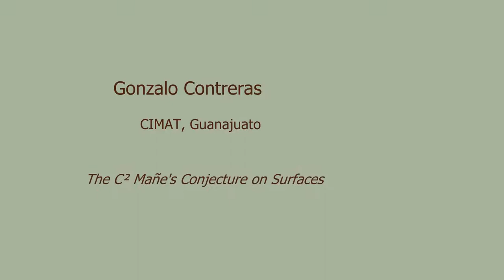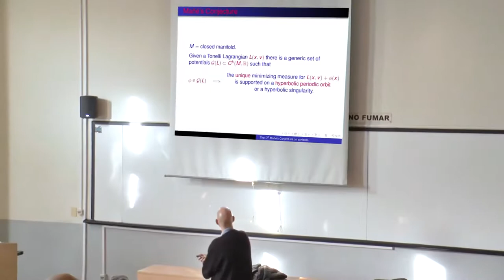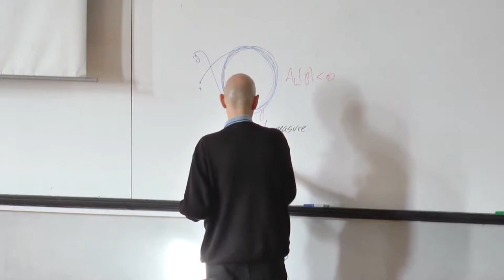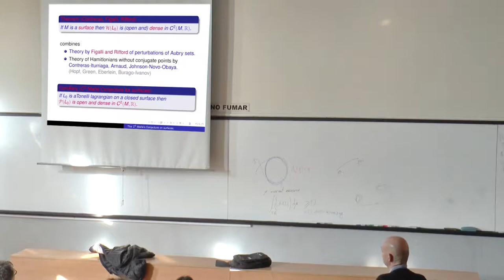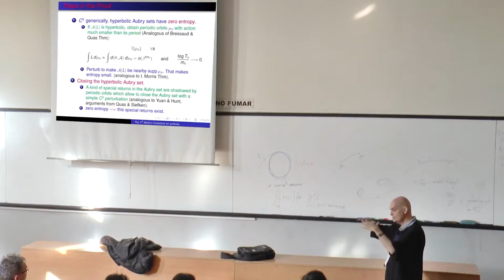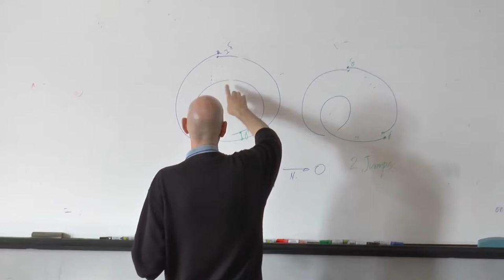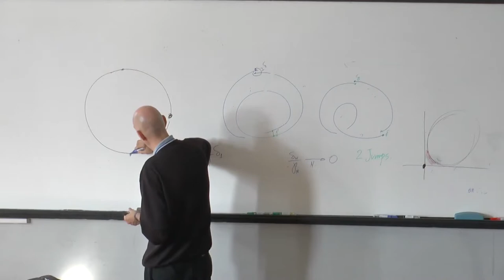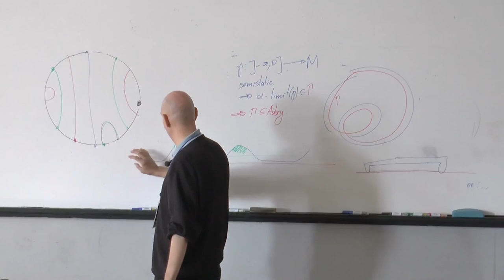Gonzalo Contreras - The C^2 Mañé’s Conjecture on Surfaces.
Gonzalo Contreras (CIMAT)

Given a closed surface M and a convex and superlinear lagrangian L on TM, we prove that there is an open and dense set of function f in C^2(M, R) such that the lagrangian L + f has a unique minimizing measure supported on a hyperbolic periodic orbit.

Workshop on Groups, Geometry and Dynamics, 23–27 July 2018, Montevideo, Uruguay.